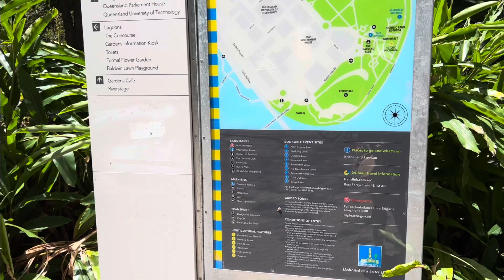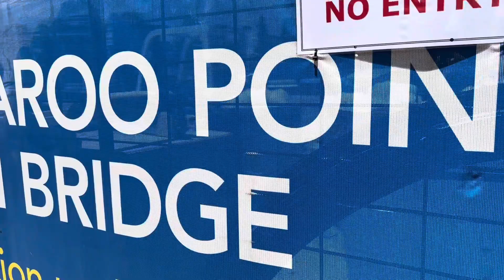CITY BOTANIC GARDENS BRISBANE QUEENSLAND AUSTRALIA